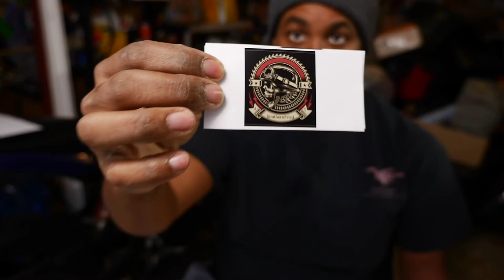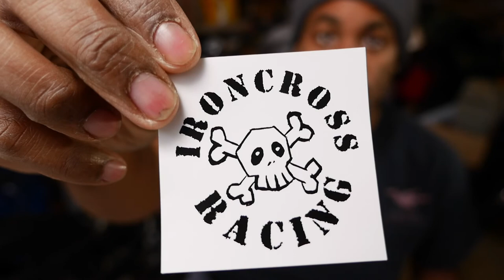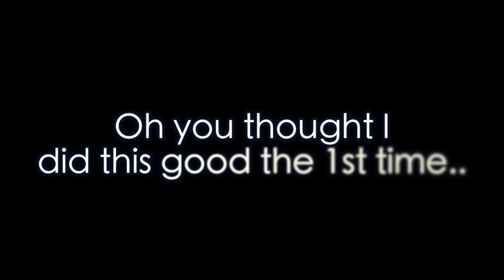Thank You IronCrossRacing and JT SouthernFried (Mail EP#1)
✅Cameras : 🎥🎥🎥
Sony - fdrx3000
Xioami Yi 4k
Xioami Yi
Lumix GH4